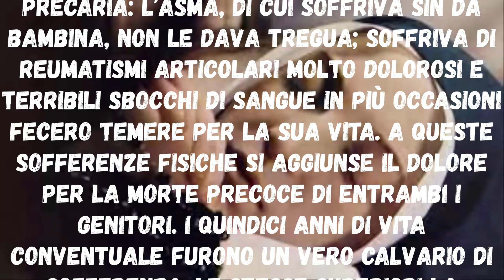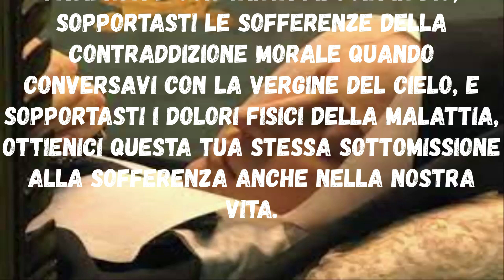Novena A Santa Bernadette Soubirous quarto giorno Festa 16 Aprile